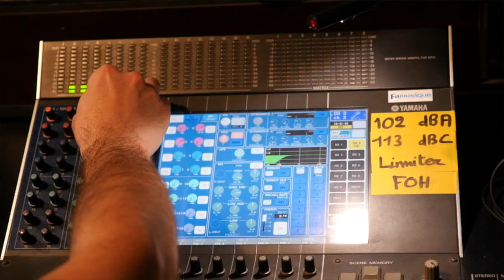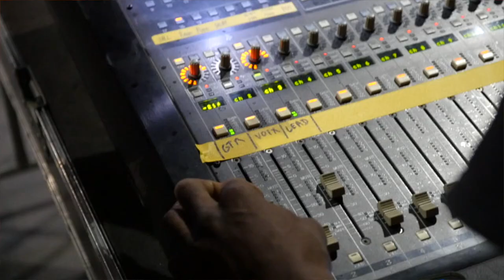Interview Esy-kennenga lors d'un concert à Lyon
En ce mois commémoratif du souvenir de l'esclavage et de son abolition, Alliance Musik s'associe à la Maison des Outre-Mer pour vous emmener en voyage vers les Antilles françaises.
Cette escapade vous permettra de découvrir en profondeur la culture caribéenne à travers les différents styles musicaux hérités de cette région.

Ne manquez pas cette opportunité de voyager à travers les Antilles françaises et d'explorer leur richesse culturelle en musique.
Alliance Musik et la Maison des Outre-Mer vous offrent une expérience unique et inoubliable.

Rejoignez-nous pour ce voyage musical et laissez-vous séduire par les sons des Antilles françaises.